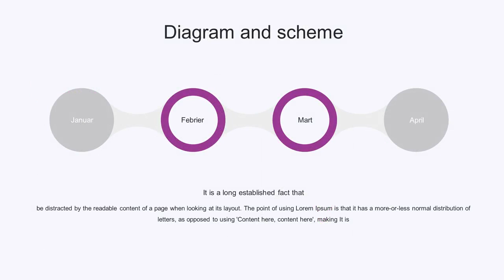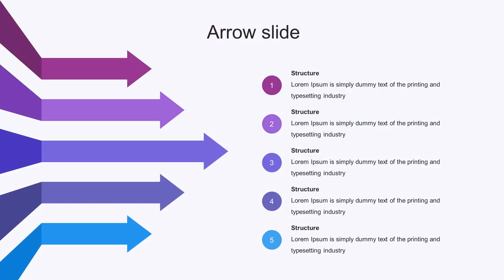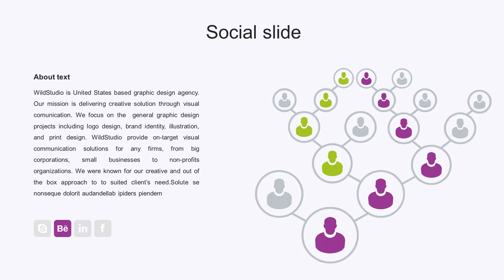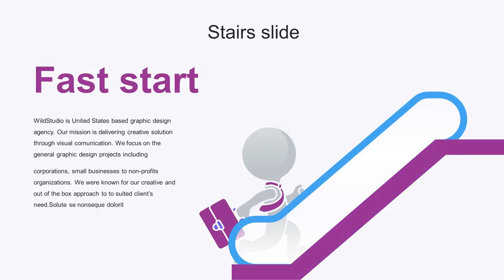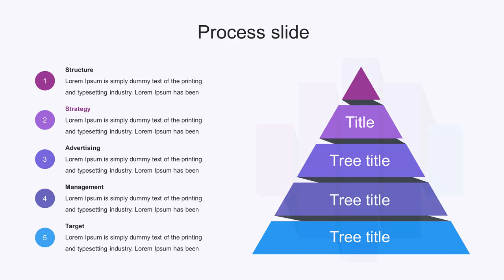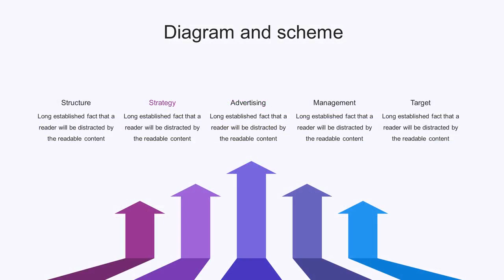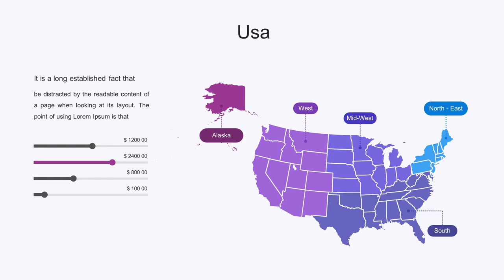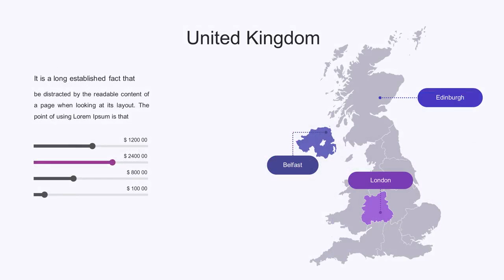Creative_Solutions - Graphicriver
These are professional slides for your presentation. We has collected all possible options of slides that you had all options for creation of your presentation. Don't spend time for searches of the presentations, download this professional Business proposal template and the rest of the time spend on preparation of your speech!

Presentation for your business. Professional slides designed for your presentation. Includes 300 unique and professional slides.

Presentation includes: graphs, charts, tables, diagrams, which can be easily edited without additional knowledge.

All pictures in the presentation can be easily inserted in just one click.

Package included:

* 300+ unique slides
* Resolution 16:9
* 400+ vector line icons
* HD Ready quality Support fast and free
* Instructions Readme.pdf
* Free setup: If you do not know how to adjust the color scheme, I'll do it for you for free
* Free support: I appreciate your time and ready to respond to you within 30 minutes System free font